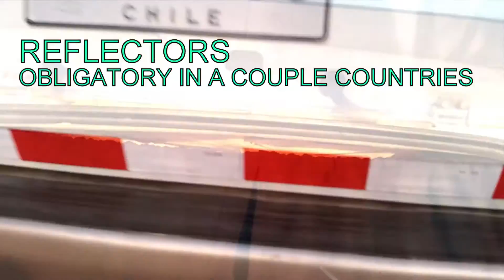Mitsubishi Montero/Challenger Camper Conversion Part II